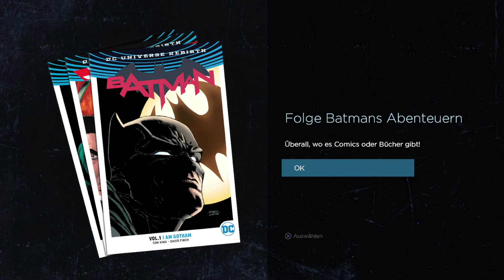Batman - Telltale Episode 5 #3 ENDE - ARKHAMS GRUFT ★ let's play gameplay german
Let's play Batman: The Telltale Series Episode 5 ending gameplay deutsch / german Stadt des Lichts, City of Light.

Bekommt einen Einblick in die angeknackste Psyche von Bruce Wayne und entdeckt, welch gewaltigen und tief greifenden Einfluss eure Entscheidungen als der Dark Knight haben.

GOTHAM CITY
In dieser düsteren und brutalen neuen Geschichte der preisgekrönten Schöpfer von The Walking Dead – A Telltale Game Series, triffst du Entscheidungen, die sowohl großen Einfluss auf Bruce Waynes Welt, als auch auf das bereits fadenscheinige und korrupte Gotham City haben.

SEIN SCHICKSAL
Eure Handlungen und Entscheidungen werden über Batmans Schicksal entscheiden.
Your choices write a fascinating new chapter in the complex and dangerous lives of the playboy industrialist and the vigilante detective.